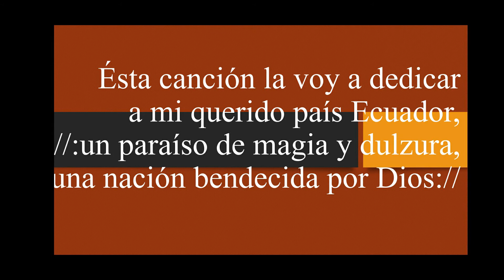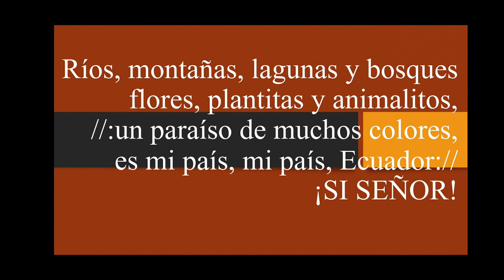Mi lindo país - Israel González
ALBAZO ECUATORIANO
Autor: Israel González
Intérprete: Salomé Ruiz